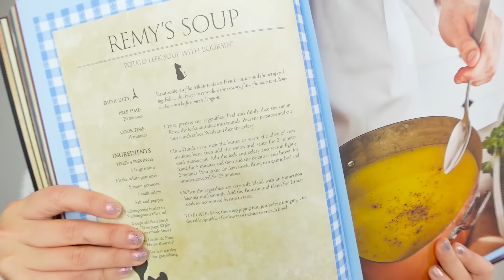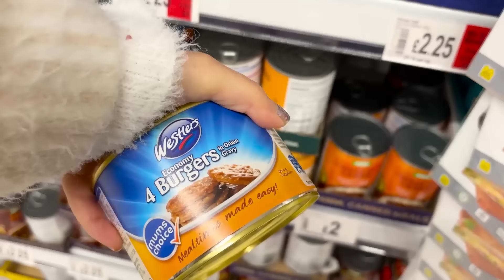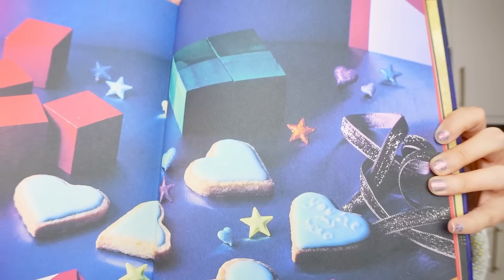COMIDA de DISNEY en LA VIDA REAL: 40 PELICULAS (parte 9) 👑 Caro Trippar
HOLA STEPHITOS! ¡En el video de hoy intenté cocinar recetas famosas de las películas de Disney! Ratatouille, y Wreck it Ralph... Este es el video de cocina MÁS DIFÍCIL que he hecho en mi vida, ¡espero que disfrutes la comida!

Te dejo los ingredientes:
1 cebolla
3 puerros
5 papas
1 rama de apio
sal y pimienta
3 cucharadas de manteca o aceite
4 tazas de caldo de pollo
50 gramos de queso crema o crema acida

Galletitas:
1/3 taza de azucar negra
7 cucharadas de manteca
1 huevo
2 tazas de harina
2 cucharadas de polvo para hornear
1/2 cucharadita de canela
1/2 cucharadita de gengibre
200g de azucar impalpable

Beso gigante

Caro